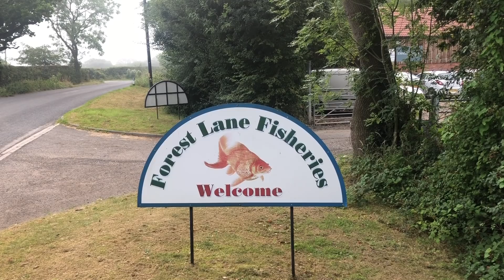Carp Shalla down the edge - Live match - Forest Lane Fisheries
Peter Whale son of James whale live match Forest Lane -double potting maggots Shalla carp